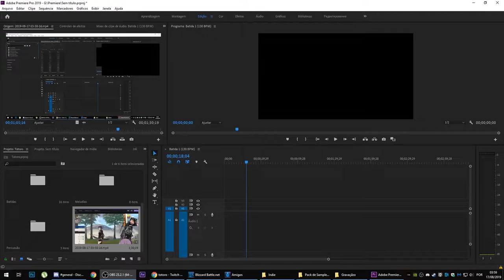papaimamae (Essa música é muito boa) (furacão 2000 bootleg)